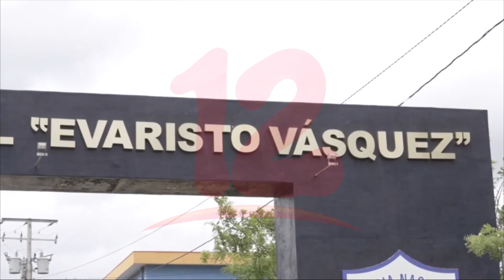Preocupa situación de opositores detenidos en Nicaragua, asegura Canciller de Chile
Noticias12Nicaragua Preocupa situación de opositores detenidos en Nicaragua, asegura Canciller de Chile